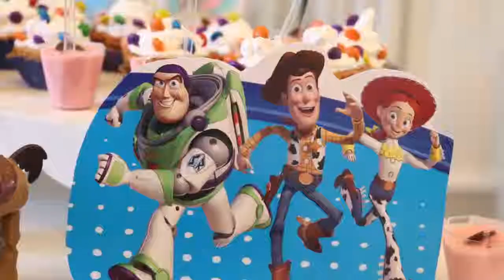TRAILER ANIVERSÁRIO PEDRO HENRIQUE 3 ANOS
Niver Day Trailer Aniversário 3 Anos Pedro Henrique
Filme produzido por Scenario Photo e Filme
Imagens: Leandro Ferreira
Edição: Leandro Ferreira